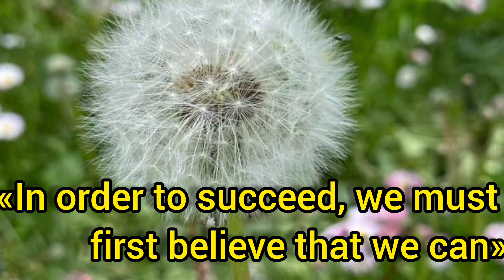Dandelion flower-sun🌞 Relax and meditation 🧘‍♂️